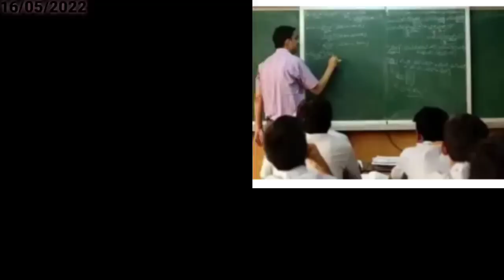आज 18 मई 2022 झारखंड की ताजा खबर ।। Today Jharkhand News , Jharkhand Breaking News